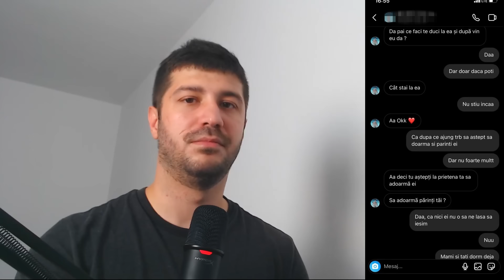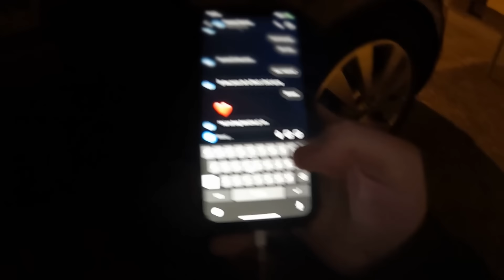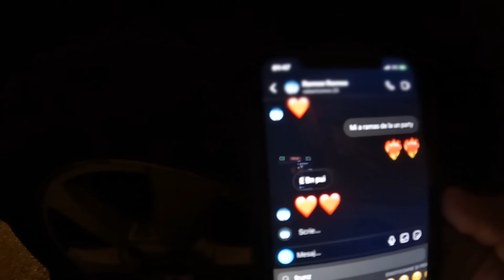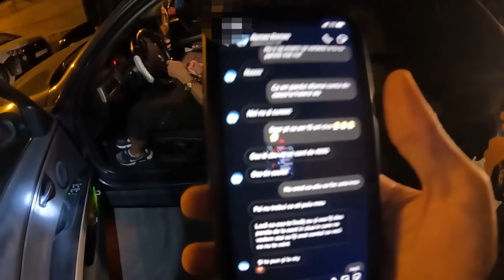EPISODE 19: ROMEO AFACERISTUL - CUM SA PROFITI DE MINORE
Romeo este un individ de 30+ ani ce a incercat sa racoleze o minora, promitandu-i acesteia un cont de instagram cu 4000 followers si 300 RON.
Din pacate pentru Romeo, afacerea a picat usor, iar acesta a ajuns la sectie.

10% Reducere cu codul BERCENI10